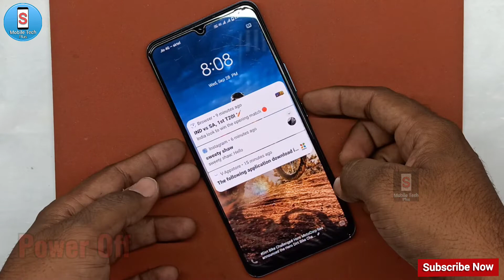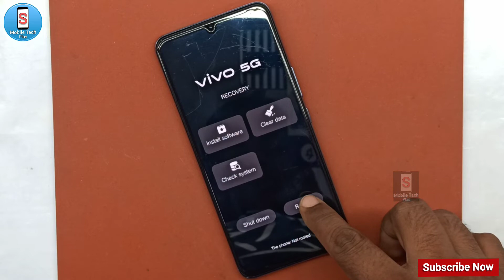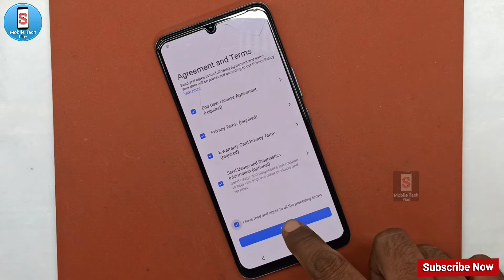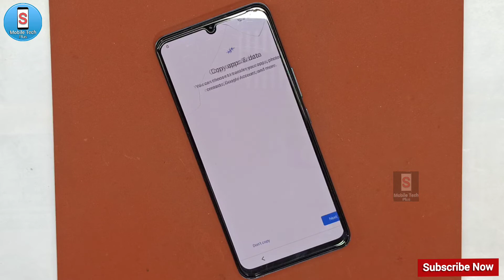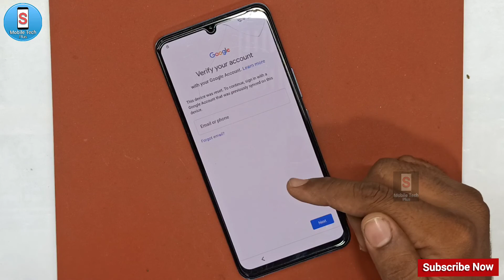Vivo V21e 5G || Hard Reset || Pattern Lock Unlock || Password Lock Tode || Without Pc || New Method.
How do I reset my vivo V21e 5G?

How do I reset my Vivo V21e phone?

How do I reset my Vivo 5G?

How do I hard reset my Vivo phone?

Vivo V21e 5G Hard Reset
v21e Pattern Lock Unlock
v21e Password Lock Tode
v21e Lock Unlock Without Pc
New Method